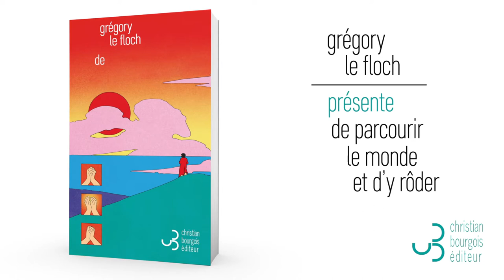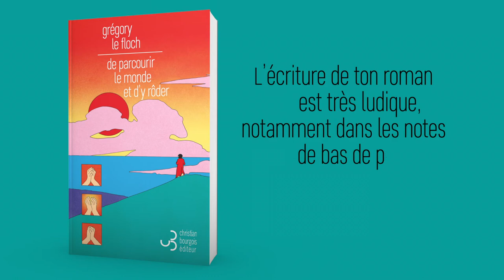Rentrée littéraire 2020 : Grégory Le Floch, De parcourir le monde et d'y rôder - 2/2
Interview d'un romancier, en deux vidéos.
Vidéo 2/2 : où il est question de László Krasznahorkai et d'Orly Castel-Bloom, d'arc narratif et de psychologie des personnages.

Extrait d'interview :
« ...souvent les notes de bas de pages prennent en charge les marges du texte alors que dans mon roman ce sont des éléments narratifs capitaux, de plus en plus capitaux, et peu à peu les notes grignotent le texte, l'avalent. »